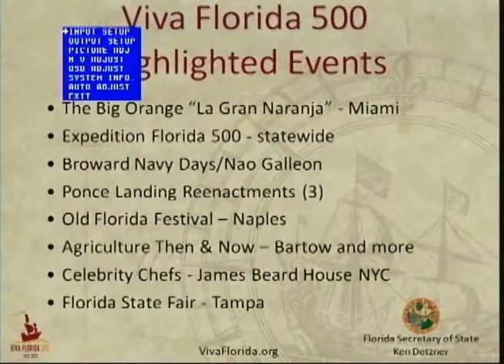Viva Florida 500 Resolution Passes in Florida Cabinet